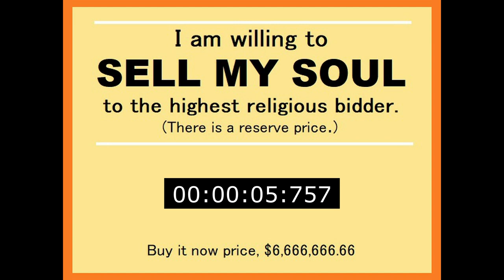The Dying Atheist Sells Out!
I have finally decided to $ellmy $soul to the highest religious bidder!